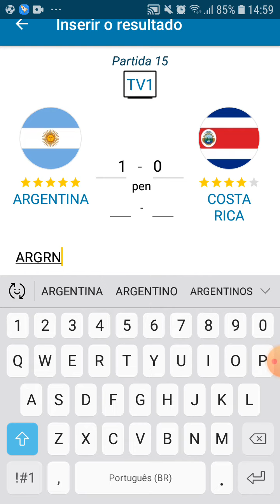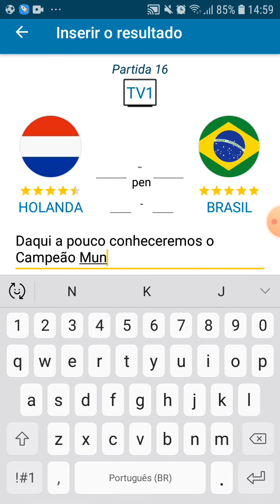Copa do Mundo 2026 (FSA) Disputa do terceiro lugar